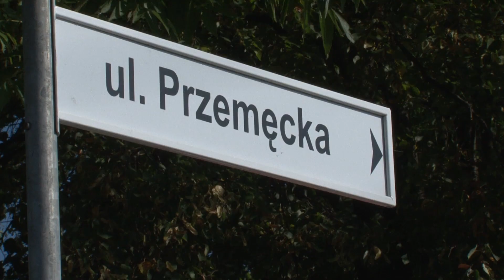Podsumowanie inwestycji drogowych i kanalizacyjnych w gminie Przemęt